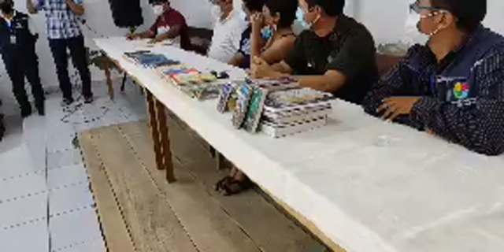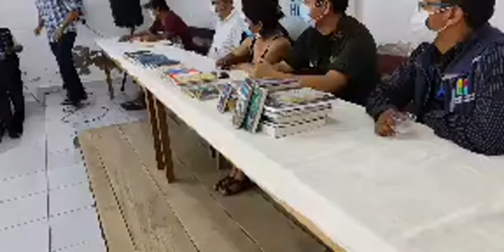Entrega material bibliográfico al Centro de Rehabilitación de Varones “Mocoví” de Trinidad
La Defensoría del Pueblo entrega material bibliográfico al Centro de Rehabilitación de Varones “Mocoví” de Trinidad, como parte del Programa “Libros por Sueños” que busca fortalecer los procesos de reinserción y readaptación social de las personas privadas de libertad.
Fecha de Publicación: Septiembre 1, 2021